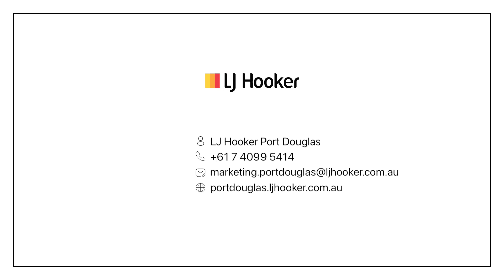34 Mantra Aqueous/3-5 Davidson Street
Go straight to the top (floor) of the property ladder with this light, bright, spacious apartment located a mere 50 metres from Macrossan Street and 150 metres from the golden sands of Four Mile Beach.

Generously proportioned at 81m2, the apartment provides a great sense of open plan space along with everything you need for a comfortable, self-contained holiday in the tropics.